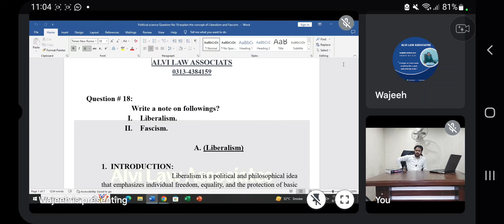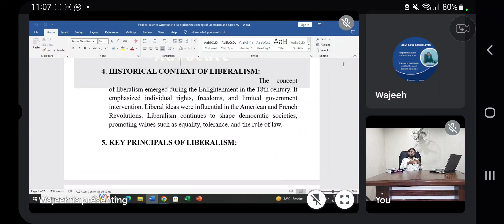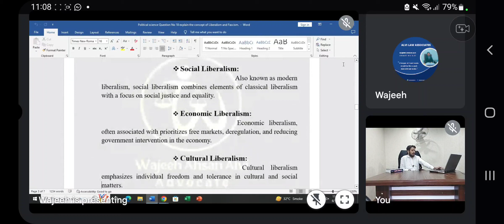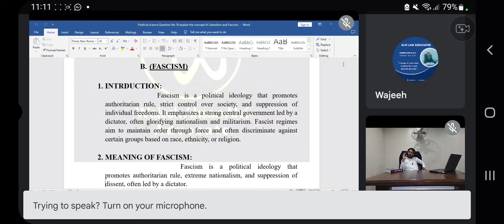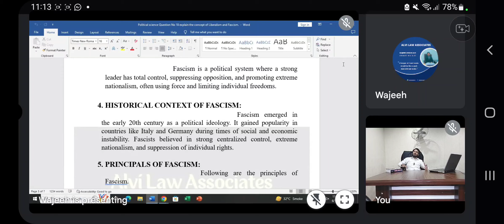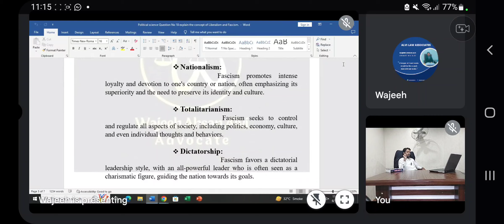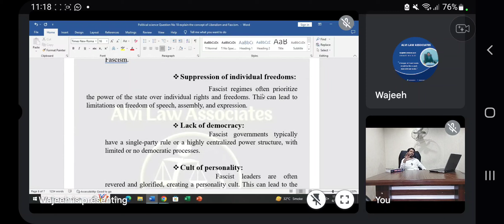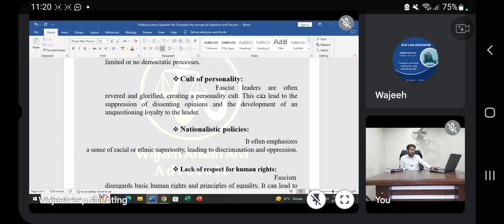Concepts of Liberalism & Fascism | Lecture 18 | LLB Part1 | Political Science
Today's video is about the topic No 18 Concept  of Liberalism and Fascism the following list of Most important questions-the series i have started for the particular subject of Political science.

If you are worried about the preparation of LLB exams, here's the solution to all of your concerns. Comprehensive and Heading wise Notes of MOST IMPORTANT Questions Available (without any Cost) and the related lectures will also be going to be uploaded like a topic wise lecture series soon for your understanding!

From now onwards we are starting from the subject of political science LLB part1 according to the following topics along with comprehensive notes: (keep visiting the channel for more)

1. Nature, scope and salient features of Political science
2. Traditional and Modern approaches to study political science
3. Sovereignty and difference between the Western and Islamic one
4. Concepts of Power and Authority
5. The State, its functions and salient features
6. Concept of Government and different models of Government
7. Concept of Democracy
8. Concept of Federation
9. Unitary and federal form of Governments
10. Parliamentary and Presidential form of Government
11. Kinds of Political parties and their functions
12. Interest Groups and their functions
13. Public Opinion and its role in Governance
14. Concept of Liberty in detail
15. Concept of Developed and developing nations
16. Concept of Law, its kinds and sources
17. Concept of State Capacity
18. Concepts of Liberalism and Fascism